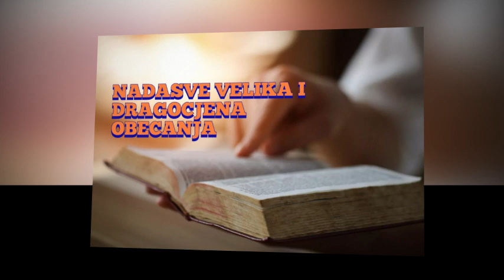VELIKA OBEĆANJA 01. SRPNJA